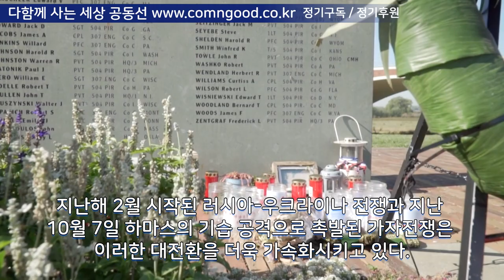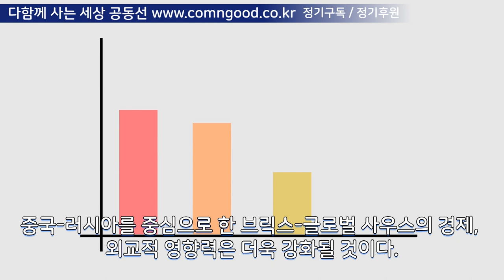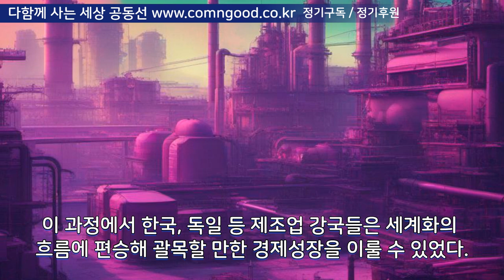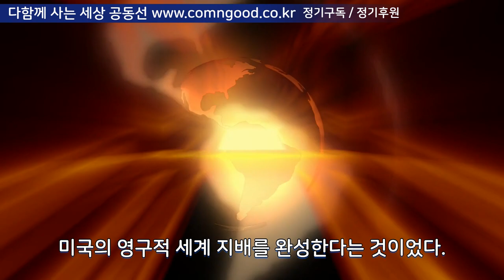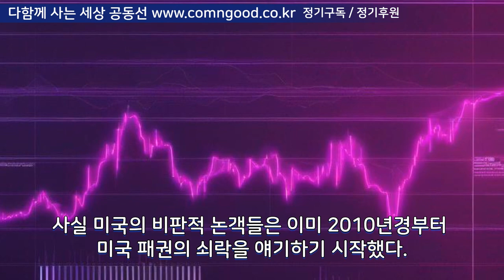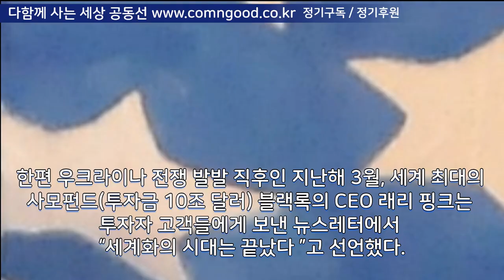미국 패권 몰락과 한국의 선택 - 1 / 박인규 프레시안 대표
윤석열 정권 하의 한국은 미국의 지시에 따라 한·미·일 군사동맹 등 글로벌 나토에의 편입을 선택하는 한편 중국 및 러시아에 대해서는 대결적 자세를 취함으로써 위험을 자초하고 있다. 작금의 거대한 시대적 변화를 직시하지 못한 탓은 아닐까? 그러면 ~

*. 이 영상은 박인규 프레시안 대표의 '공동선' 특집 글을 바탕으로 만들었습니다.